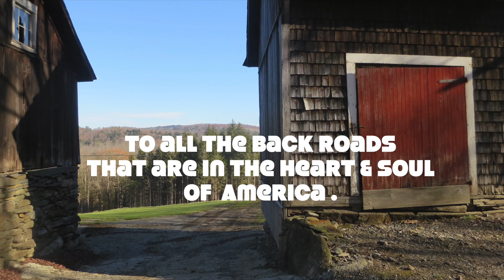Small Townes & Dirt Roads Nov 2017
Out on the dirt roads and through the small townships of Western mass & Southern Vermont .